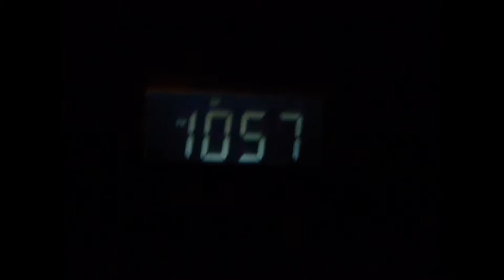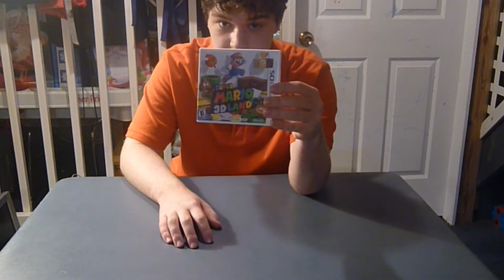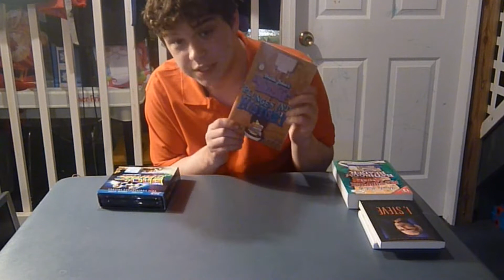Merry Christmas 2011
The McVickers Christmas is CRAZY!